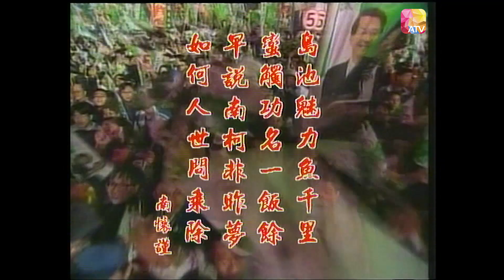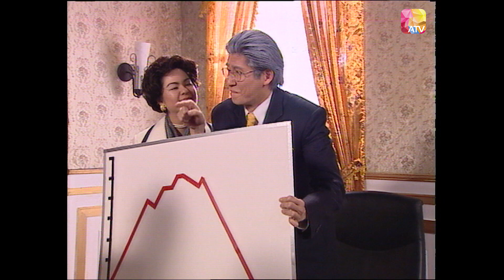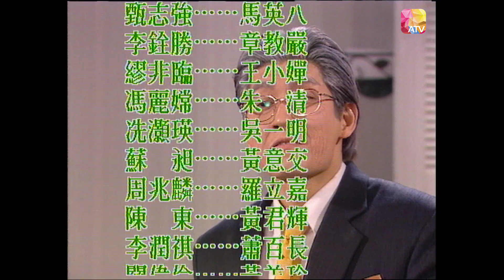寶島春夢 第5集 |杜汶澤、袁文傑、黃允財、徐二牛、饒佩君| Taiwan Evocation Episode 5 | ATV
寶島春夢 第5集
故事大綱:
《寶島春夢》是香港媒體亞洲電視拍攝的一出15集政治諷刺劇，諷刺2000年台灣地區領導人“大選”前後台灣的政局。這劇集如此公開的諷刺政治事件和人物，在香港電視史上相當罕見。

這劇集曾引起不少風波，曾有非正式統計指此劇播映時，在廣東省東莞市曾創下九成收視；而時任亞洲電視總顧問的台灣時事評論員沈野，在2000年4月7日台灣地區TVBS電視節目《2100全民開講》中被台灣民眾批評強烈醜化剛當選“總統”的陳水扁。

Taiwan Evocation Episode 5
Synopsis :
"Taiwan Evocation" is a 15-episode political satire drama filmed by Hong Kong Asia Television, satirizing the political situation of the Republic of China before and after the presidential election of the Republic of China in 2000. Such an open satire of political events and characters in this series is quite rare in the history of Hong Kong television.

This drama has caused a lot of turmoil. According to unofficial statistics, it had a 90% audience rating in Dongguan City, Guangdong Province when screening. On April 7, 2000, it was criticized strongly vilifying the newly elected president Chen Shui-bian in the TVBS TV program "2100 People's Lectures" by some Taiwanese audiences.

編劇: 沈立強/ 莫偉健 / 何永年
編導: 連皓 / 華安
主演: 杜汶澤 / 袁文傑 / 黃允財 / 徐二牛 / 饒佩君
類型：劇情，政治，諷刺
地區：香港
片長: 30分鐘
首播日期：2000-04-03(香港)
主題曲: 中國人無謂再鬥串
作曲: 黃霑
填詞: 黃霑
主唱: 黃霑